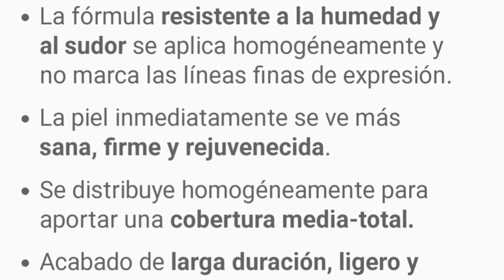Bases de maquillaje luminosas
Acabado perfecto!
Fórmula con tecnología, vitaminas que embellecen, protegen y nutren tu piel.
Además te protegen de los efectos negativos del ambiente y realzan el colágeno y elástica natural de tu piel.
Corrigen imperfecciones y emparejan el tono .
La amarás por siempre!